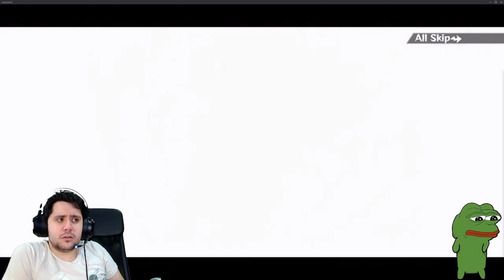UN ABSOLUTO DESGRACIADO... | VUESTROS SUMMONS Ft. Prodi | My Hero Ultra Impact